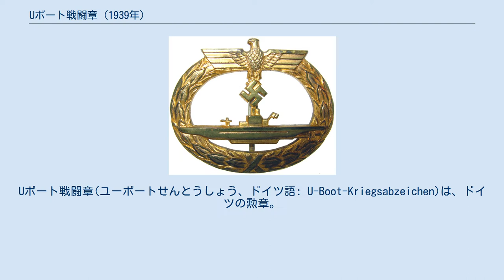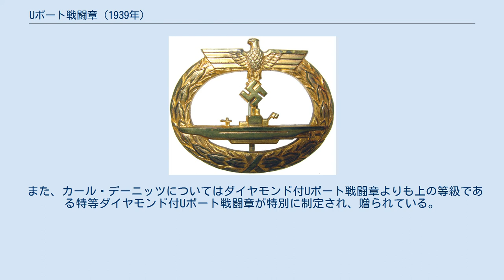Uボート戦闘章 (1939年)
Uボート戦闘章(ユーボートせんとうしょう、ドイツ語: U-Boot-Kriegsabzeichen)は、ドイツの勲章。
 元々Uボート戦闘章は第一次世界大戦中に制定された勲章であった。
そのため、ナチス政権下で制定されたUボート戦闘章はその時のものを復活させたことになる。
 Uボート戦闘章を受ける最低条件は2回以上の任務に就くことであった。
Uボート乗組員は頻繁に出撃するわけではなく、陸軍の歩兵突撃章などと比べると格段に期間が長く、条件も容易であるかのように見える。
だが、連合国側の航空機や軍艦が常にUボートを捜索しており、たった一回の出撃でも無事でいられる保証はなかったため受章は難しかった。
 それ以外にも、任務中に負傷した場合でも受章できた。
また、戦死した場合は近親者に贈られた。
 デーニッツのために制定された特等ダイヤモンド付Uボート戦闘章 Uボート戦闘章には2等級設けられていた。
 2回以上出撃すると受けられる章。
ただし、極めて優秀な戦功を上げたUボートの艦長であれば1回の出撃でも受章できた。
 ダイヤモンド付Uボート戦闘章はすでに柏葉付騎士鉄十字章を受章している者に与えられた。
ダイヤモンド付章に関しては詳しい受章規定がなく、あくまで名誉章としての位置づけであった。
 また、カール・デーニッツについてはダイヤモンド付Uボート戦闘章よりも上の等級である特等ダイヤモンド付Uボート戦闘章が特別に制定され、贈られている。
この章を受章したのはデーニッツただ一人である。